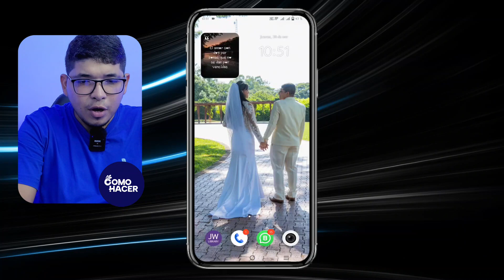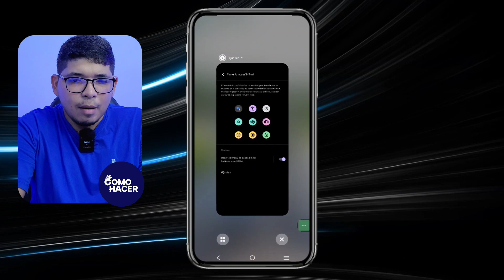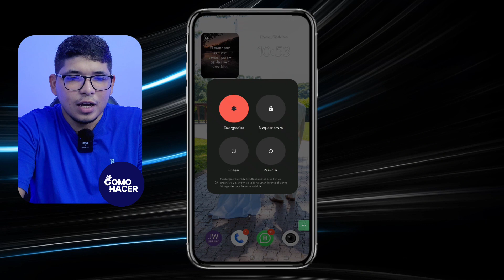Cómo REINICIAR O APAGAR TU CELULAR o Móvil | 📴​ Sin usar el Botón y sin Ninguna Aplicación ​📴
Descubre los métodos más efectivos para reiniciar o apagar tu celular sin la necesidad de usar el botón físico ni instalar aplicaciones adicionales. Este tutorial paso a paso está diseñado para proporcionarte soluciones sencillas y rápidas que puedes aplicar en cualquier situación, ya sea porque tu botón está dañado o simplemente porque buscas una alternativa más cómoda.